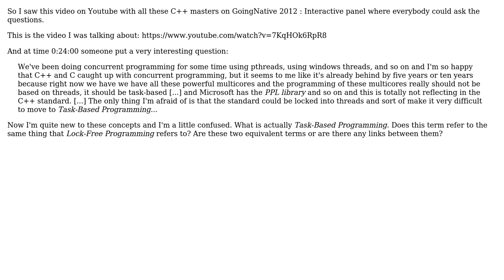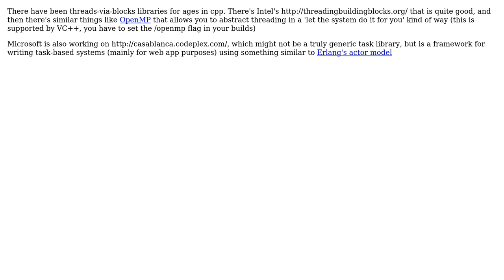Software Engineering: Would Task-based programming in C++ require new language standard features?